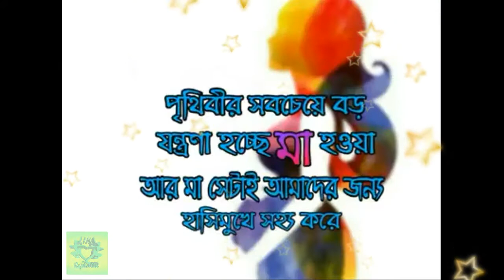মা ই সবচেয়ে আপনজন। (Text)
মা ই সবচেয়ে আপনজন।
মায়ের বিকল্প আর কিছুই হতে পারে না।
পৃথিবীর সব মায়েদের জানাই মা দিবসের শুভেচ্ছা।

আধারের মেঘলা
love mother
mother
mother day
ma love
mother's day
mothers day